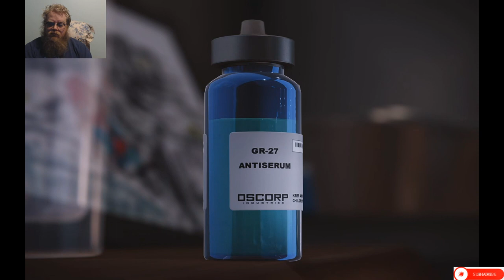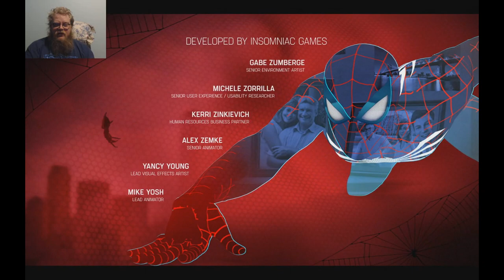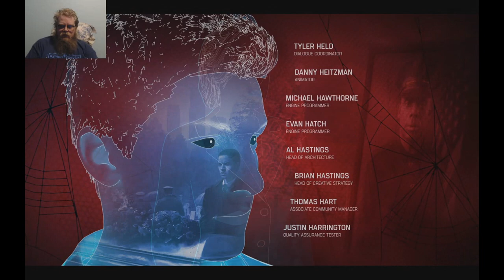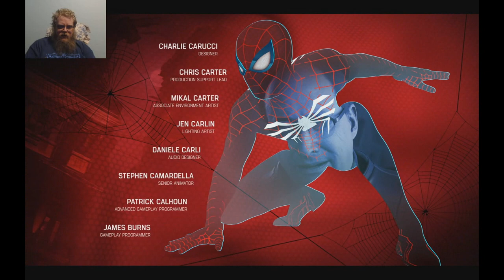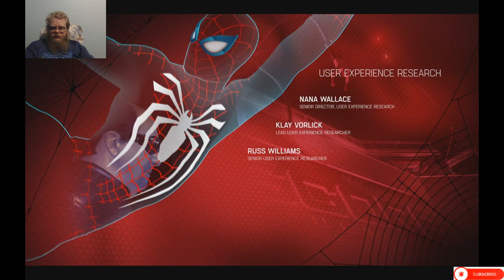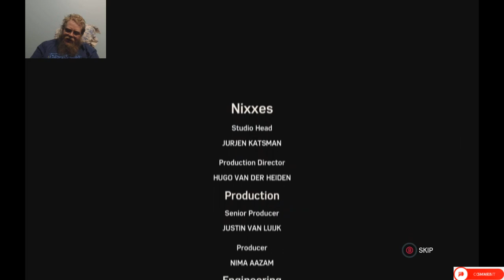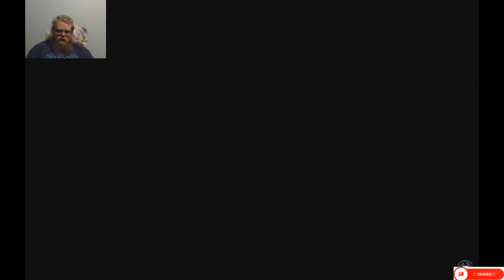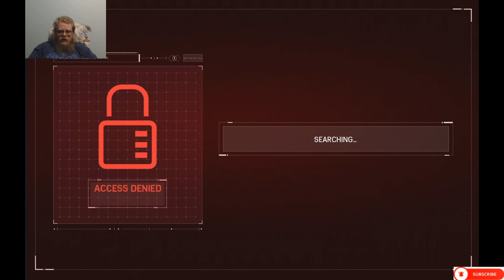Marvel's Spider-Man Remastered: Episode 20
Howdy All,

Chapters:
0:00 Intro
0:34 Main Video
1:16:13 Outro